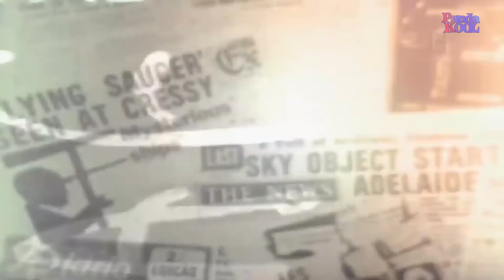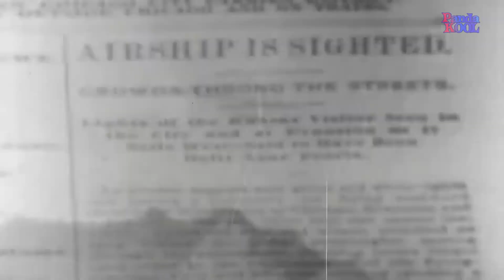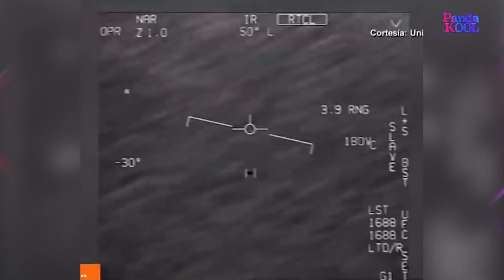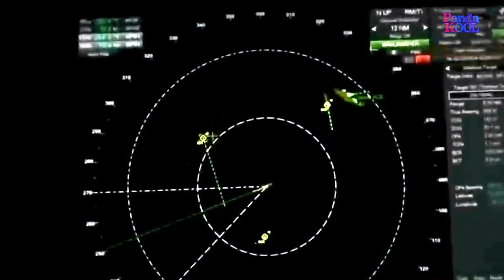TEORIAS SOBRE ALIENS Y OVNIS - LOS 5 DE DORIA EP. 8 | PANDA KOOL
Los avistamientos de ovnis y extraterrestres desde hace años han causado curiosidad y a la vez pánico en muchos. Algunos casos son reales pero no comprobados, otros que son difíciles de creer y muchos que no se puede ocultar. En los 5 de doria conoceremos los avistamientos más conocidos en el mundo de ovnis y extraterrestres.